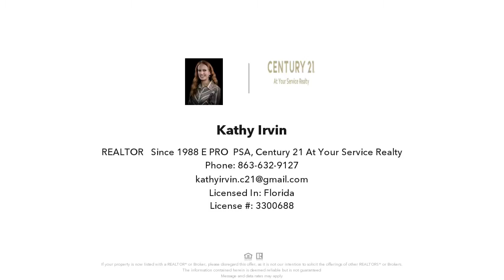401 S LAKE FLORENCE DRIVE, WINTER HAVEN, FL Presented by Kathy Irvin.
401 S LAKE FLORENCE DRIVE

Contact Kathy Irvin for more information.
Century 21 At Your Service Realty

As soon as you enter the circular drive of this 3 bedroom, 2 bath home you will love the location and all this home has to offer!  Step inside through the double doors that you can leave open so the light will shine in through the storm doors, you enter the foyer with ceramic tile floors that leads to the open, split bedroom floor plan.  The separate dining room has enough space for your large dining set, china cabinet and more.  Step down into the large sunken living room which has custom ramps available, storage cabinets and a stone fireplace with a beautiful custom-made cypress mantle.  The eat-in kitchen with bay window, ceramic tile and lots of cabinet & counter space, including a built-in pantry, an under cabinet lid opener, new garbage disposal and newer dishwasher, microwave and range.  Down the hall is the 12 x 21 master bedroom featuring a 7 x 9 walk-in closet with ceiling fan, sliding doors to the Florida room, plus the master bath with dual sinks, tub and shower, plus a separate shower with dual heads.  There is also a laundry room with washer & dryer and utility sink included, plus cabinet storage that leads to the 2 car garage with workshop area and pull down attic stairs.  Return to the living area to access the 11 x 15 second bedroom with walk in closet and access to the Jack and Jill bath with double sink areas and tub & shower,  Then out to the hallway to the 12 x 17 third bedroom, with double closets and desk area.  Next let's step out to the 10 x 42 Florida Room with plenty of room for entertaining or just relaxing that leads to the fenced yard with plenty of room to play.  Some of the updates/upgrades to this home include new plantation shutters, new ceiling fans w/light kits throughout, 3 yr old hot water heater and new electric panel box.  All this, plus you can walk directly across the street and access the dock on Lake Florence.  Make your appointment today to see this special home before it's gone.